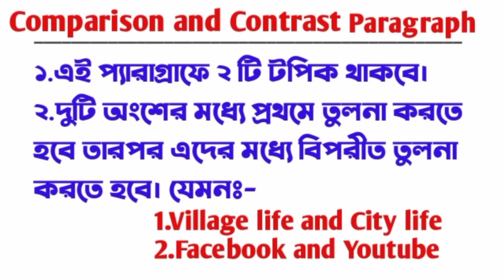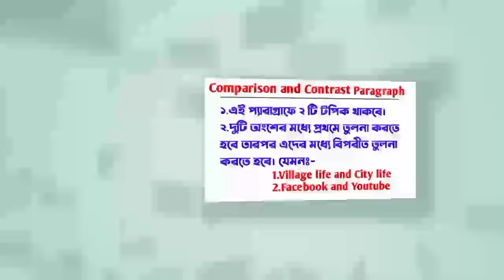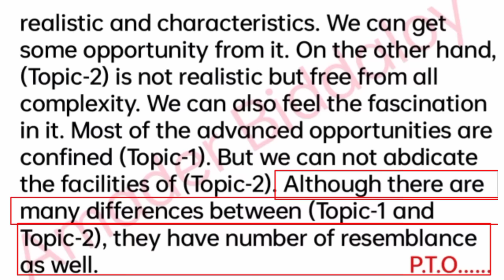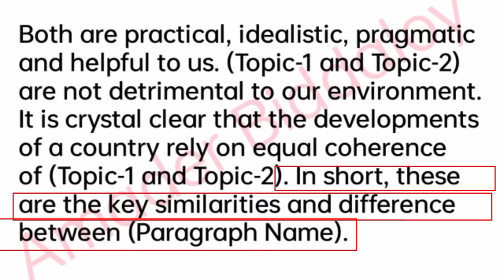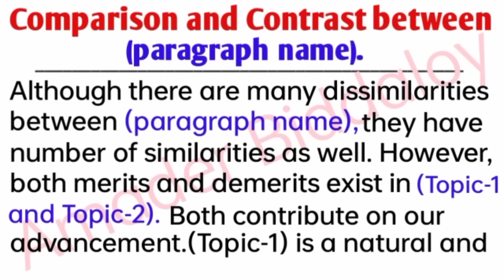Compare and contrast related paragraph writing format | Multiple Paragraph writing system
Compare and contrast related paragraph writing format | একটি প্যারাগ্রাফ দিয়ে সব প্যারাগ্রাফ লেখার পদ্ধতি | Multiple Paragraph writing system

👉👉 All writing part format link:-

multiple paragraph writing, ekti paragraph shikhe sob paragraph likhun

Tags;